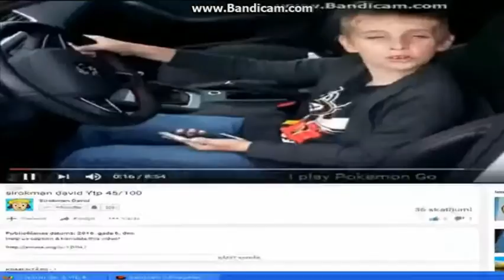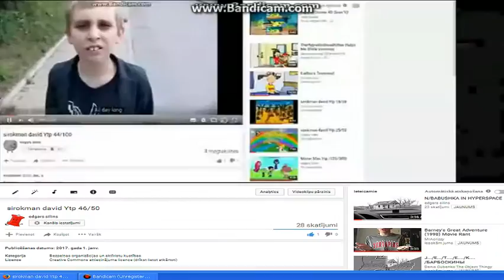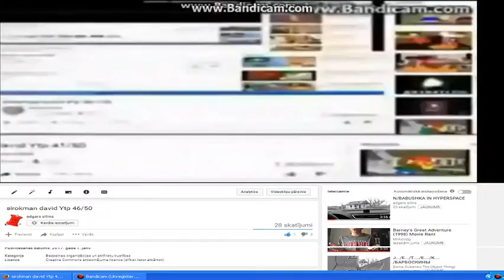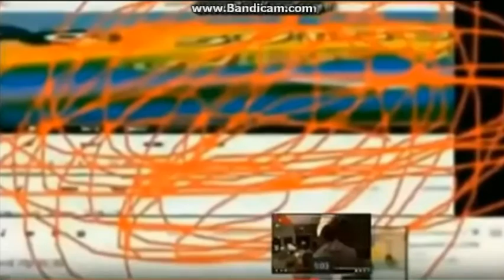sirokman david Ytp 47/50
ALLMOST THERE